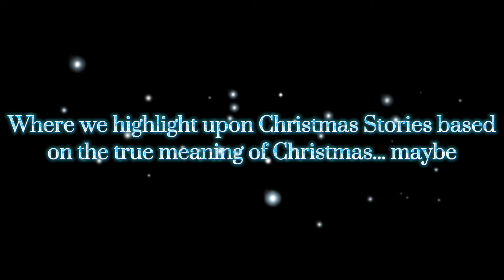A December to Remember Official Trailer 🎅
This Christmas season is going to get wild on 3 whole different stories. Every Christmas has its perks when it comes to Christmas fever during the holiday season for whatever specific reason. Last minute shopping, argument with your husband, conflicts with "where did I leave the gifts", and blah blah blah...

Anyway, here is a sneak peak of a little show I would like to call *A December to Remember* 🎅🤔❄